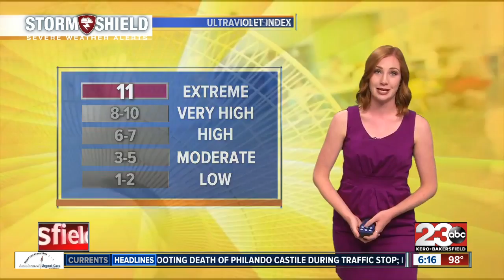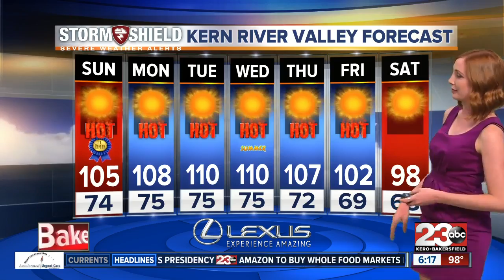Triple digits every day this week in Bakersfield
Multiple days might break records